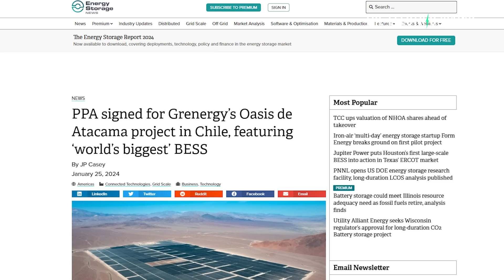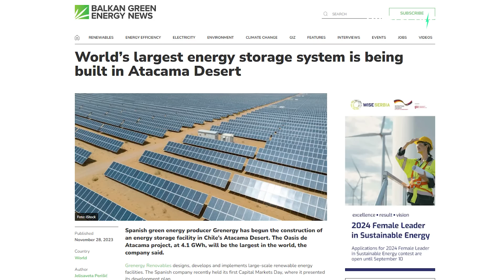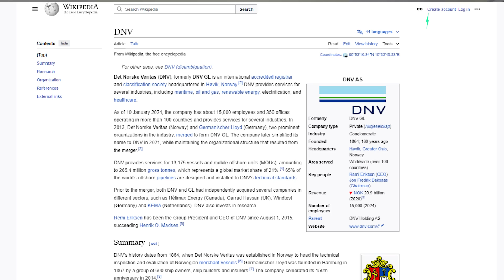The world's biggest battery powered by an enormous solar farm in Chile